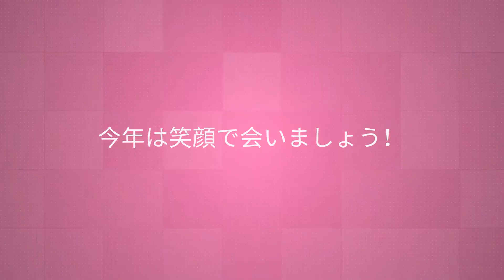2年ぶりの開花宣言「第18回桜流鏑馬（2021年）」開催決定!!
2021年の「第18回桜流鏑馬」は、4月24日（土）・25日（日）を予定しています。
現在「とわだ春まつり」と調整しながら内容を検討しています。
お待たせする分たくさん楽しんでいただけるよう、準備していきますので、どうか楽しみにしていてください！

詳細は決定次第ホームページにてお知らせしていきます。

Created with YouTube Video Builder using template "Text-focused Grid."